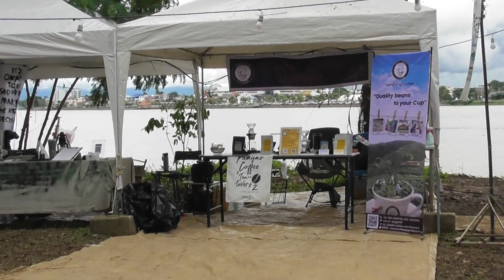G.Folk พาชมงาน Phayao Coffee & Tea Lovers ครั้งที่ 2 ณ กว๊านพะเยา (4/4) 10/09/65